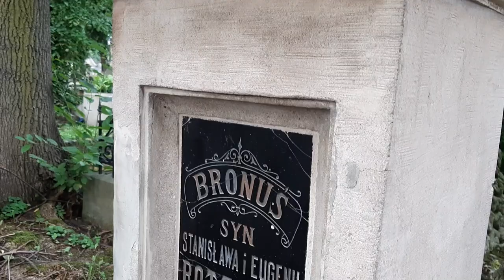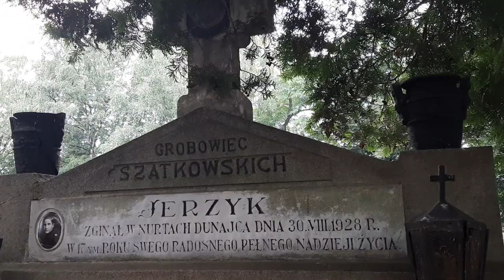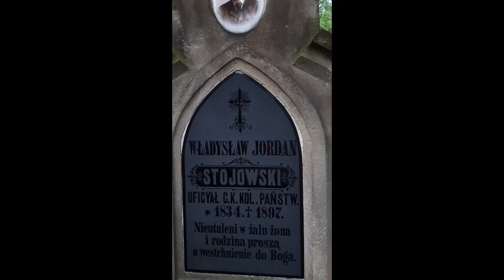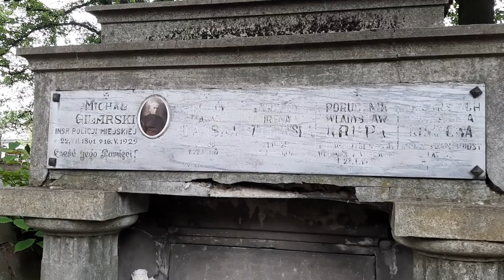STARE CMENTARZE ODC4 CMENTARZ W TARNOWIE OLD CEMETERY PART4 CEMETERY IN TARNÓW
STARY CMENTARZ W TARNOWIE, ul. Narutowicza TARNÓW (około 1790-otwarty)
OLD CEMETERY in TARNOW, Narutowicza street TARNOW (around 1790-open)